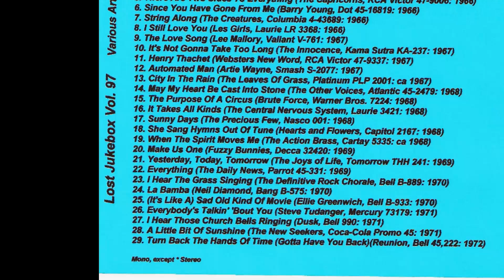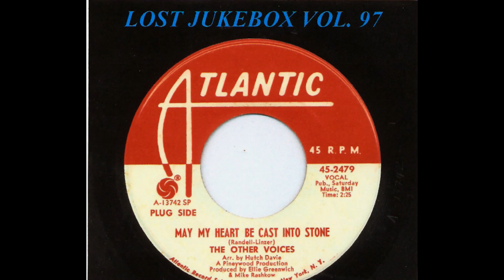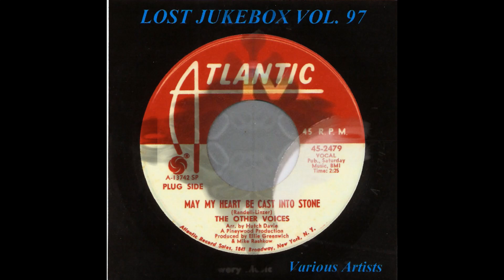Ben Colder – Goin' Surfin' 1963 [Jeffrey Glenn's lost Jukebox Volume 97]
Ben Colder – Still No. 2 / Goin' Surfin'
Label: MGM Records – K13147
Format: Vinyl, 7", 45 RPM, Single
Country: US
Released: 1963

Label: Not On Label – none
Series: Lost Jukebox – Vol. 097
Format:  CDr, Compilation, Unofficial Release
Country: US
Released: Unknown